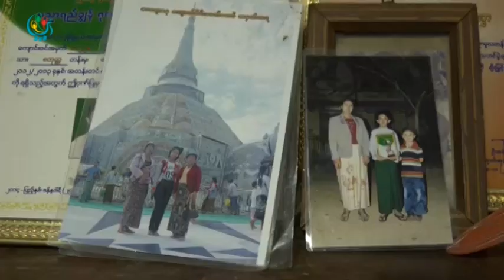DVB - မဂၤလာဒုံ ေလးေလာင္းျပိဳင္အမႈကုိ ျပန္လည္စစ္ေဆးေပးဖုိ႔ မိသားစု၀င္မ်ားေတာင္းဆုိ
DVB TV - မဂၤလာဒံုေလးေလာင္းျပိဳင္လူသတ္မူနဲ ့ပတ္သတ္ပီး ျမန္မာနုိင္ငံရဲတပ္ဖြဲ ့ရဲ ့ထုတ္ျပန္ခ်က္အေပၚ အမူကိုျပန္လည္စစ္ေဆးေပးဖို ့မိသားစု၀င္ေတြက ေတာင္းဆုိလုိက္ပါတယ္။ အိမမမြန္ သတင္းေပးပို ့ထားပါတယ္။